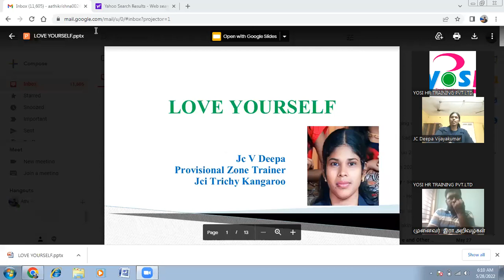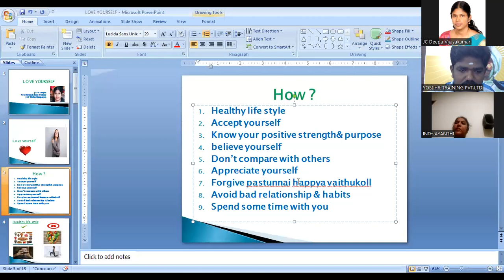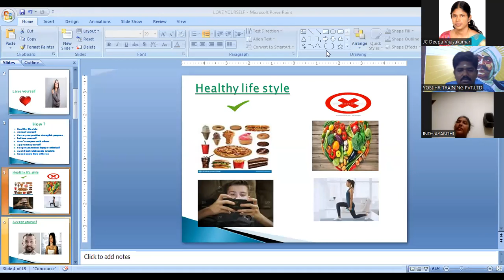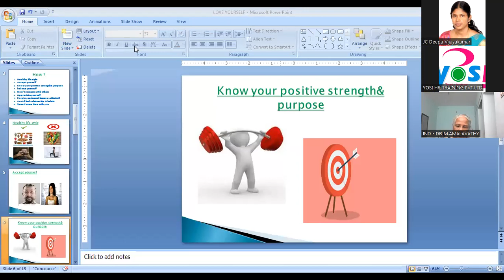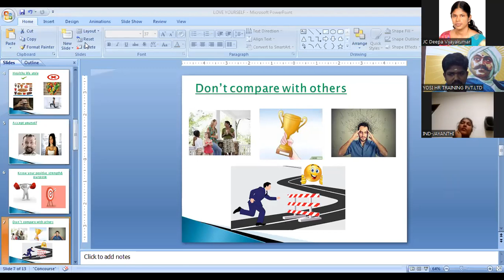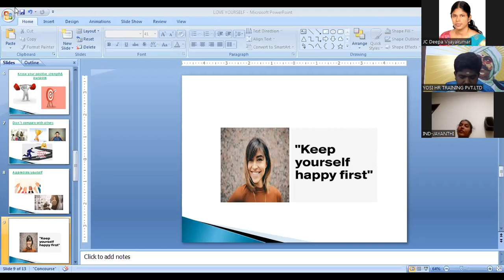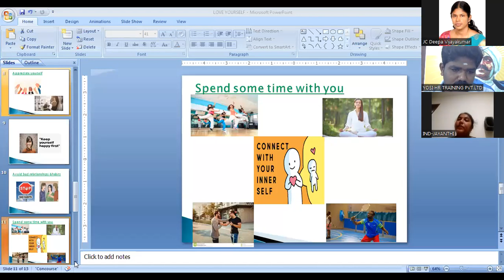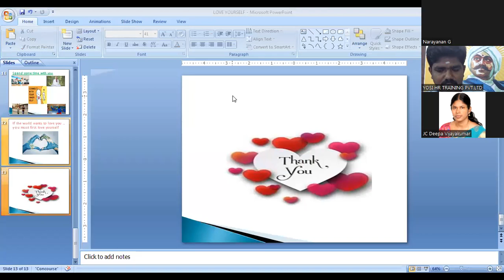Training Program - Love Yourself - Trainer Mrs. Deepa Vijayakumar